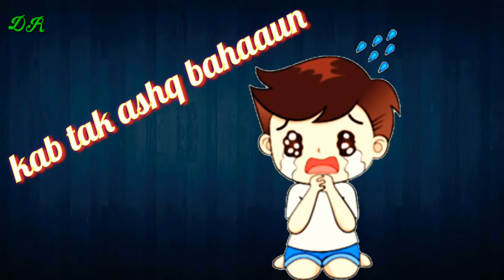Yaaro rab se dua karo vikas chaudhary